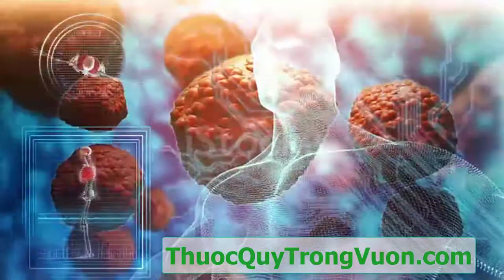Thuốc Quý Trong Vườn: những cây thuốc quý ngay trong vườn nhà bạn, trong chậu kiểng nhà bạn,...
Thuốc Quý Trong Vườn: những cây thuốc quý ngay trong vườn nhà bạn, cây thuốc quý ngay trong chậu kiểng nhà bạn, thuốc quý ngay trên đường bạn đi qua hàng ngày,...

1. BMI (Body Mass Index) chính là chỉ số cơ thể được các bác sĩ và các chuyên gia sức khỏe sử dụng để xác định tình trạng cơ thể của một người nào đó có bị béo phì, thừa cân hay quá gầy hay không. Thông thường, người ta dùng để tính toán mức độ béo phì.
2. WHR Tỉ số bụng mông là tỉ số giữa vòng bụng (eo) và vòng mông của bạn. Dùng phương pháp này, có thể biết được mỡ của bạn chủ yếu tập trung ở bụng hay ở mông. Dùng thước vải bao quanh thắt lưng qua rốn để đo được vòng bụng, bao quanh mông ở nơi to nhất để đo vòng mông. Nếu trị số WHR của người đàn ông lớn hơn 1,0 và WHR của người đàn bà lớn hơn 0,8, có nghĩa là nguy cơ mắc bệnh cua người ấy tăng lên.
3. Dự đoán ngày sinh con.
4. Dự đoán sinh con trai hay con gái.
5. và nhiều tính năng khác sẽ được cập nhật trong các phiên bản tiếp theo...

1. Kiểm tra tình trạng đường huyết.
2. Ghi lại và theo dõi tình trạng đường huyết qua các lần đo. Xem dạng danh sách hoặc dạng biểu đồ trực quan.
3. Kiểm tra chỉ số đường huyết trong thực phẩm hàng ngày...